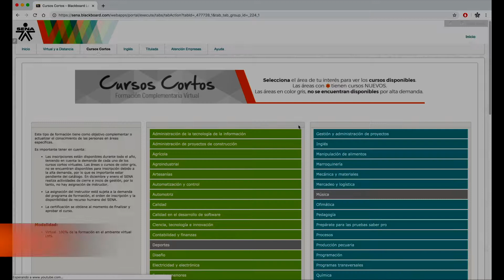Programa de Cursos Cortos en modalidad virtual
El Director de Formación Profesional del SENA, invita a los colombianos a inscribirse a cursos cortos, con una oferta superior a los 300 programas en modalidad virtual